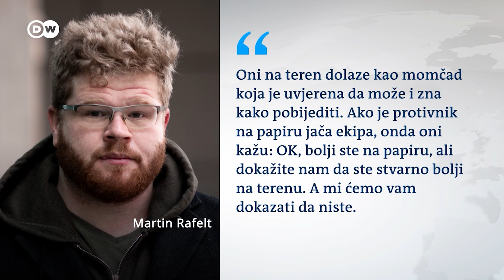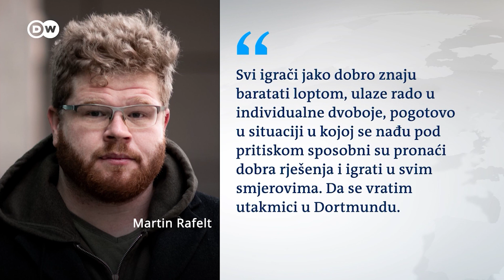„Naši u Bundesligi“ slavi fudbalske trenutke 2023. godine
U specijalnom novogodišnjem izdanju emisije 'Naši u Bundesligi', podsjećamo se na trenutke i priče naših fudbalera u Bundesligi tokom 2023. godine. Želimo vam sretnu i uspješnu Novu godinu, ispunjenu radosti i sportskih trijumfa!